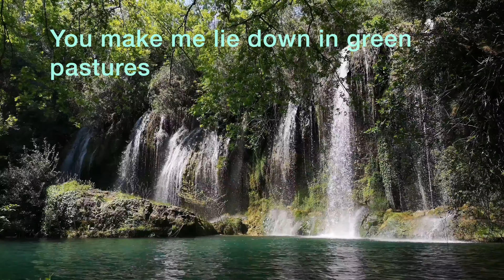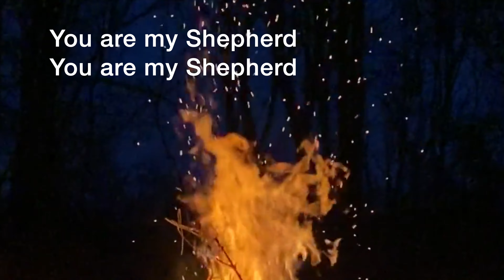You make me lie down in green pastures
Song to Jesus by nephew Singing and playing the  Harp